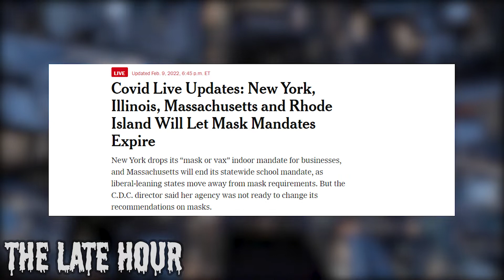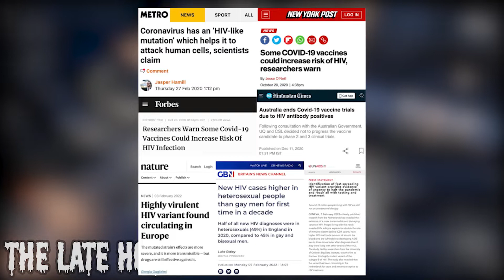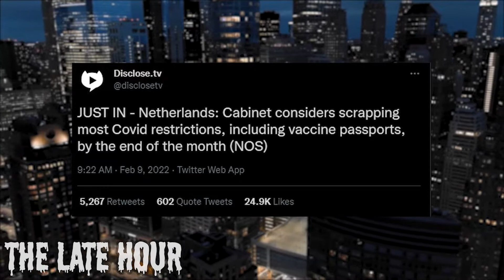𝗟𝗔𝗧𝗘 𝗛𝗢𝗨𝗥 𝗘𝗣 𝟮𝟭: 𝗦𝗣𝗜𝗥𝗜𝗧 𝗠𝗔𝗡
➤𝙃𝙞𝙩 𝙩𝙝𝙚 👍 𝙤𝙧 𝙩𝙝𝙚  👎 𝙤𝙧 𝙙𝙤𝙣'𝙩